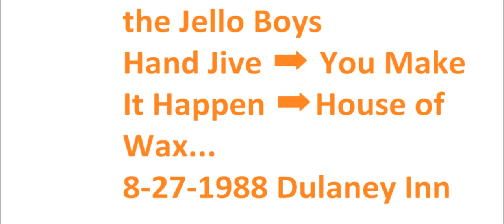Jello Boys 141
the Jello Boys perform Hand Jive, You Make It Happen and House of Wax on August 27, 1988 at the Dulaney Inn in Towson, Maryland